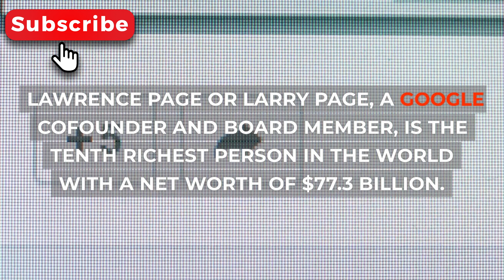The World's 10 Richest People in 2023🔆⚜️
The richest man in the world as of January 2023, according to the Forbes billionaires list, is Bernard Arnault, who has an estimated net worth of $192.0 billion. With a net worth of $140.5 billion, Elon Musk comes in second. Indian businessman Gautam Adani, who is worth $122.4 billion, comes in third. On a continuous basis, Forbes updates its list of the world's wealthiest individuals. As a result, the list is dynamic and constantly changes. The richest man in the world at the moment is Bernard Arnault. He is in charge of the LVMH empire, which includes nearly 70 fashion and beauty brands like Sephora and Louis Vuitton.